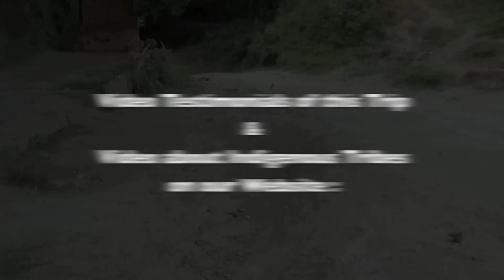The Lost City - Ciudad Perdida Colombia - Trek in the Jungle to Tayuna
has done the 5 days trek to The Lost City in Colombia. We met with indigenous communities, encountered various animals and insects and discovered the lost civilization of the Tayronas.

Check our article about the Lost City with Information & advice about how to get there, what to bring but also history & facts.

"lost city" "lost city colombia" "the lost city" "ciudad perdida" "ciudad perdida colombia" jungle trek indigenous forest animals plants "5 days walk" "south america" adventure exploration kogis "santa marta" tayronas